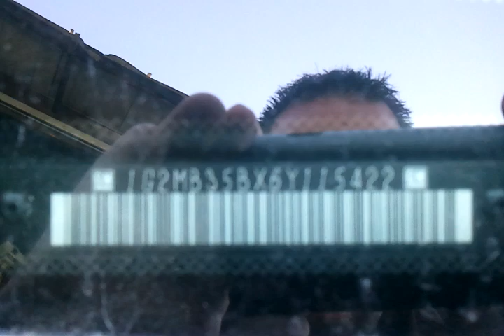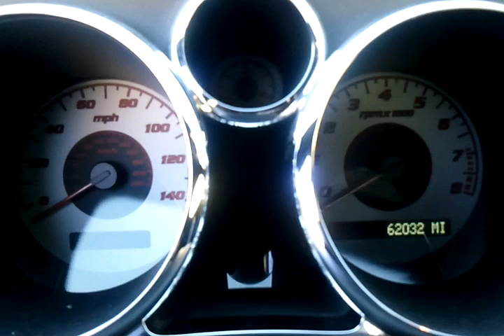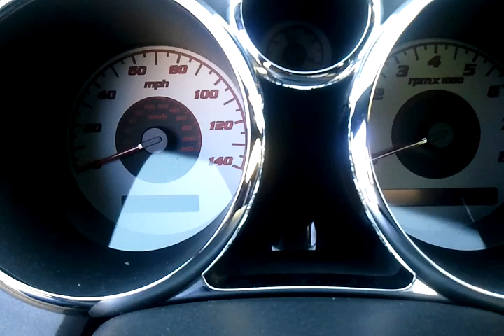IMPACT MOTORS 2006 pontiac solstice for sale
This vehicle is currently for sale. Please contact Nick for details.